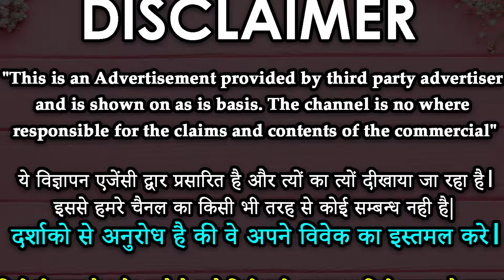पति के चाय मे मिला दें एक चीज़ वो दिन रात तुम्हारे लिए ही तड़पेगा | Pati Vashikaran